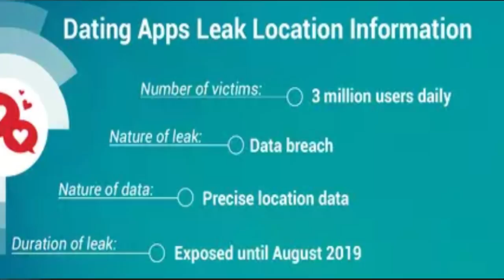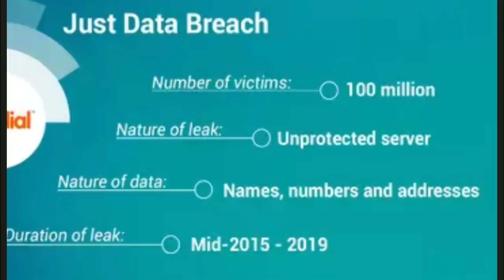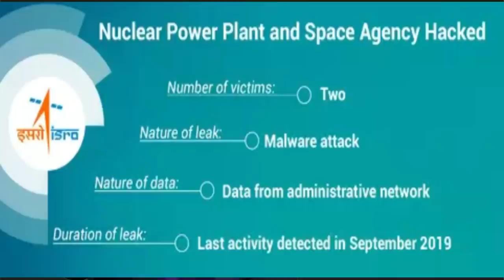90 करोड़ लोगों का डाटा चोरी , खतरे में जमा - पूँजी ? THV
Cybercrimes in India almost doubled in 2017
Bengaluru is India’s cybercrime capital

Rs 32,000 Crore Frauds Across 18 Banks In 90 Days: SBI Is #1 In Bank Frauds, Allahabad Bank, PNB At #2, #3

SBI under reported the bad loans

Cyber Crimes in India